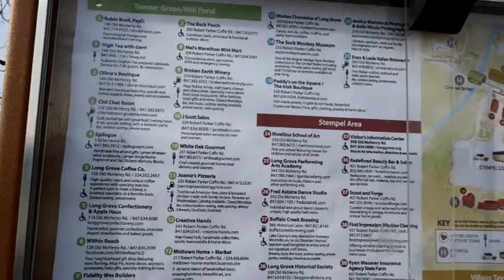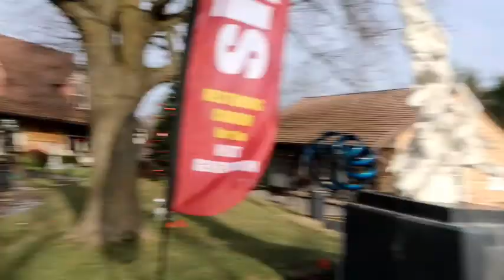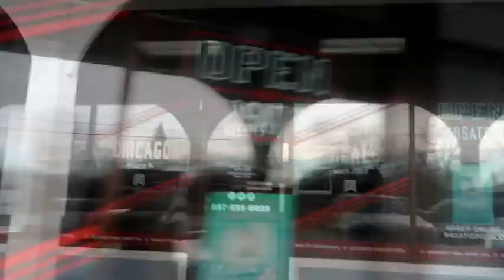VILLAGE OF LONG GROVE ILLINOIS DOWNTOWN TOUR 2019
LONG GROVE ILLINOIS